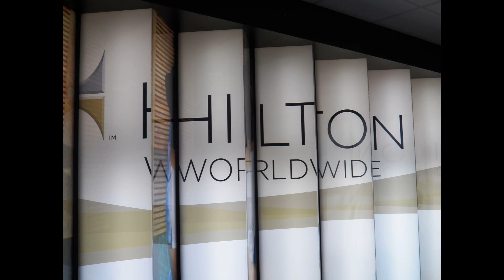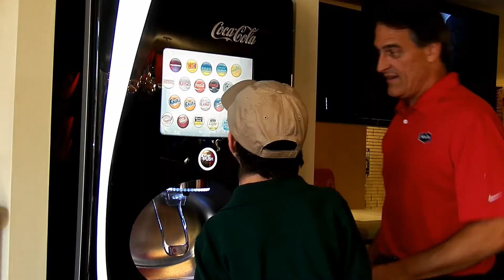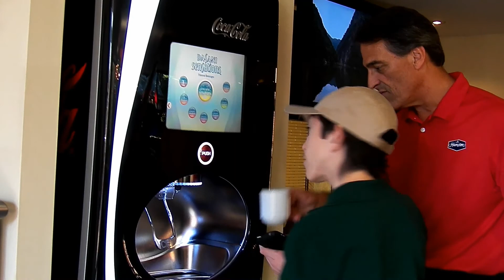My Visit with the Hampton Brand Team at the Hilton Worldwide Offices in Memphis, TN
This is footage from my morning visit at the Hilton Worldwide Corporate Offices in Memphis, TN.